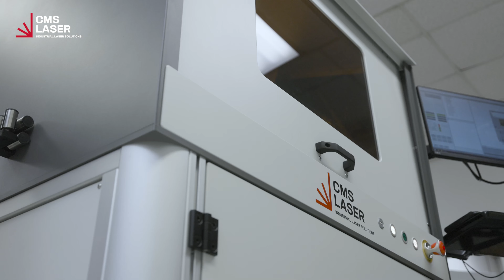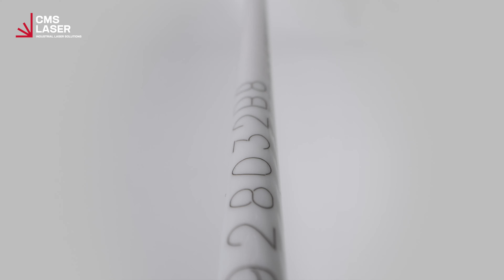UV Laser Marking System for Aerospace Wire Labeling Compliance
Introducing our latest generation of UV laser marking systems for aerospace wire labeling compliance. Ultraviolet lasers are required for permanent marking of aerospace wires to SAE standards. Our on-the-fly marking technology utilizes closed-loop encoder feedback to dynamically track wire transport speeds in real-time. By adjust galvanometer scanning speeds, our wire markings are precise and clear to read.

Our aerospace laser wire marking solutions have spanned decades of development. Since pioneering on-the-fly marking technology, our machines are fully capable of marking all types of wires including different colors.